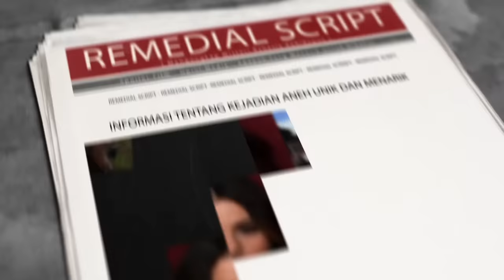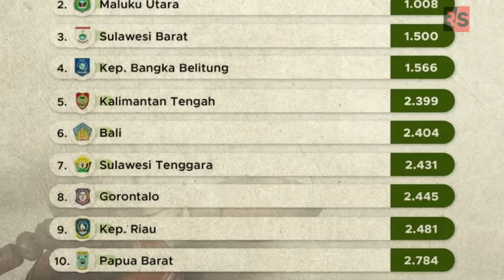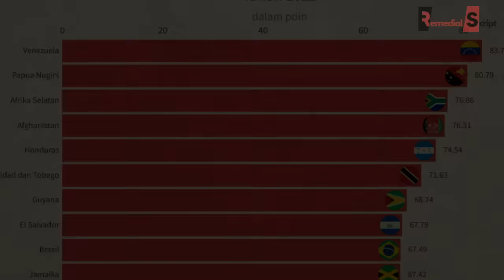Cemburu Pada Kemajuan Papua!? 7 Perbandingan Papua Nugini Tertinggal Jauh Dari Papua, Lihat Bedanya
Perhatian pemerintah Republik Indonesia ke provinsi timur tanah air membuat pembangunan merata. Tak heran jika negara-negara kecil yang berbatasan langsung dengan provinsi Papua seperti Papua Nugini cemburu. Dan bisa dilihat sendiri, ini 7 perbandingan kemajuan infrastruktur, tingkat kriminal hingga kekayaan alam Papua vs Papua Nugini.